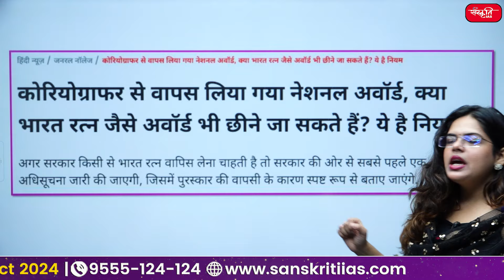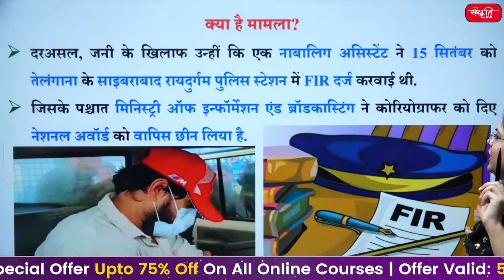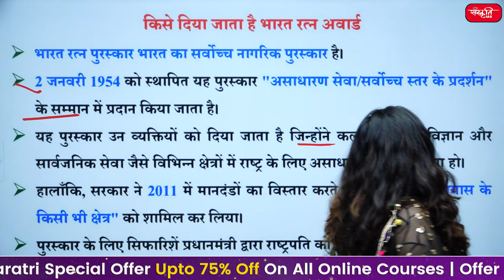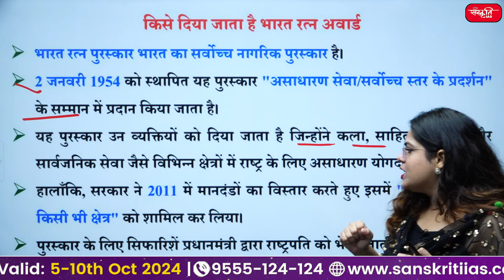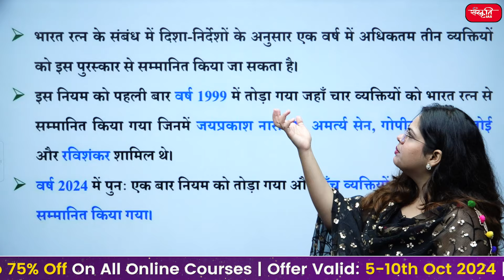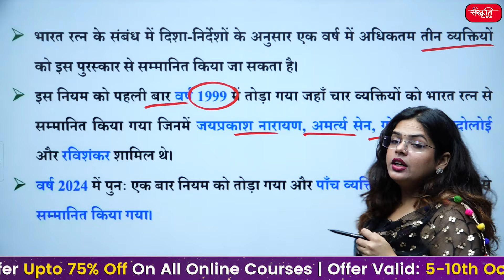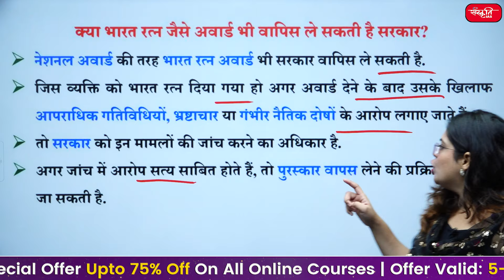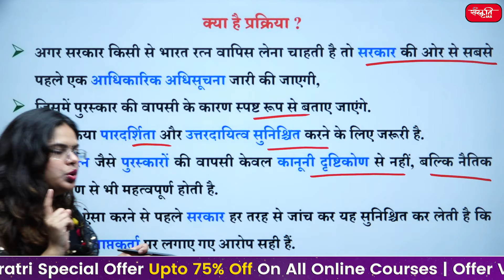Bharat Ratna Award: Can the Government take Back the 'Bharat Ratna Award'? | What do the Rules Say?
👉 स्त्री-2 फिल्म के कोरियोग्राफर जानी मास्टर से मिनिस्ट्री ऑफ इन्फॉर्मेशन एंड ब्रॉडकास्टिंग ने कोरियोग्राफर को दिए नेशनल अवॉर्ड को वापिस छीन लिया है. उन पर आरोप है कि उन्होंने अपने एक नाबालिग असिस्टेंट का रेप किया है.

🔹क्या है मामला?
🔹जानी को किस लिए मिला था अवार्ड ?
🔹किसे दिया जाता है भारत रत्न अवार्ड
🔹भारत रत्न 2024
🔹क्या भारत रत्न जैसे अवार्ड भी वापिस ले सकती है सरकार?
🔹क्या है प्रक्रिया ?

👉 The Ministry of Information and Broadcasting has taken back the National Award given to the choreographer of the film Stree-2, Jani Master. He is accused of raping one of his minor assistants.

🔹What is the matter?
🔹Why did Jani get the award?
🔹Who is given the Bharat Ratna Award?
🔹Can the government take back awards like Bharat Ratna?
🔹What is the process?